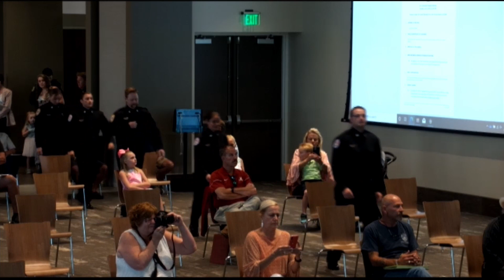Pinning Ceremony of New Smyrna Beach Fire Department. | June 8th 2021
Fire Chief Shawn VanDemark kicked off last night's City Commission meeting by assigning badges to seven new members of the New Smyrna Beach Fire Department and inviting their families to pin them in a short ceremony.
"We brought these new folks on board and at the very same time got struck with COVID," said VanDemark. "That shouldn't really mean a whole lot other than our tradition of applying a badge, having a family member come and put a badge on the member, was pushed aside because everything went to Zoom. So, the opportunity for us to do this kind of went away for a year-and-a-half."
Two of the members started their careers last April while the other five began closer to the beginning of the cautionary period of COVID-19 last year.
"We appreciate the opportunity for the Commission to recognize them, for the public to recognize them, and for me to be able to share with the family how important they are to us," added VanDemark. "This is as much an opportunity for me to recognize the family that's sacrificing, giving me their family members, to serve the community."
The new members are:
- Firefighter Paramedic Brandon Carroll
- Firefighter Paramedic Chase Pierson
- Firefighter Paramedic Elly Tomei
- Firefighter/EMT Dylan Curtis
- Firefighter/EMT Laura Herrera
- Firefighter/EMT Danielle Morales
- Firefighter/EMT Eric Paciero